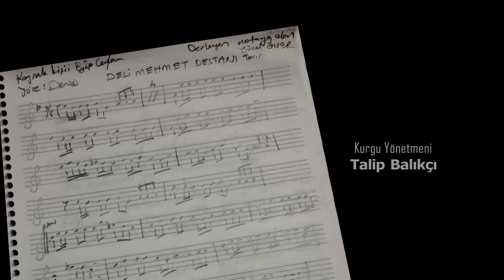DERLEMECİ YÜCEL ÖNER-13 .BÖLÜM-EYÜP CEYLAN-SULTAN BATTAL-DENİZLİ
DEĞERLİ DOSTLAR YOUTUBE KANALIMA ÜYE OLMAYI UNUTMAYINIZ.TEŞEKKÜRLER..